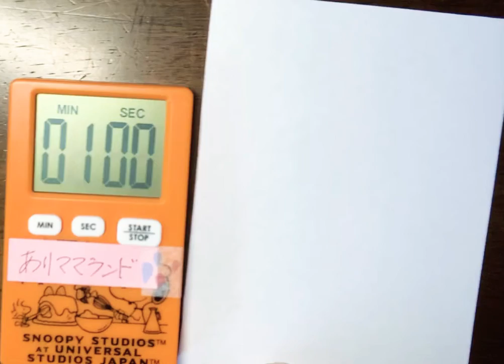柔道家ゾウさん描いてみました